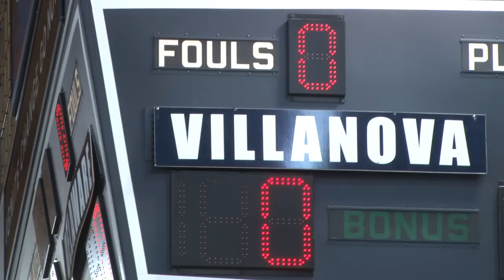Men's Basketball: Dec. 16, 2012 - Highlights vs. Delaware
VILLANOVA, Pa. - Sophomore JayVaughn Pinkston scored 19 points to lead a strong effort from Villanova's reserves as the Wildcats posted a 75-65 victory over Delaware on Sunday afternoon at the Pavilion. The win was the third in a row for the `Cats, who improve to 7-4 overall. Delaware drops to 3-8 overall.

"This was a good win for us against a talented Delaware group," stated Villanova head coach Jay Wright. "They were very well prepared and defended our personnel very well. I thought we responded to that pretty well.

The Wildcats reserves outscored Delaware's 38-16, led by Pinkston's 19 points (he also had six rebounds). Freshman Daniel Ochefu supplied a season-high 11 points to go with seven rebounds. Senior starter Maurice Sutton established a new career high with six blocked shots to go with five assists, eight rebounds and one steal in 22 minutes for the winners. As a team, VU blocked a season-high nine shots on the day.

Devon Saddler led the Blue Hens with 19 points.

The contest's early minutes saw Delaware gain the upper hand on the strength of strong work at the offensive end. The Blue Hens converted their first four field goal attempts, including a 3-point goal from Saddler and two baskets from Jamelle Hagins to grab a 9-5 lead three minutes into the contest.

As it has done frequently of late, though, Villanova's bench helped give the Wildcats a lift. Sophomore Achraf Yacoubou provided four early points off the bench and VU pulled back in front at 17-15 midway through the period.

"The bench really gave us great energy," stated Wright. "For whatever reason, maybe it was exams, I didn't think we started the game off with great energy other than Mo Sutton, who kind of kept us in the game early. But those (reserve) guys got us going."

The game stayed tight through the rest of the first 20 minutes. Villanova held its largest lead of the period at 25-20 after Darrun Hilliard drained a long triple with the shot clock nearing zero. But the Blue Hens came right back with baskets from Jarvis Threatt and Josh Brinkley to cut the gap to 25-24 with 3:47 left in the period.

Villanova took a 32-28 lead into the break. Bell set the scoring pace with eight points in the period and the Wildcats held the edge despite converting on just 13-of-33 (.394) attempts from field in the first half in contrast to Delaware's .522 effort.

Pinkston opened the second half in the starting lineup and delivered quick results scoring eight points in the first three minutes of the period to help VU build a 41-31 lead.

"Our forwards did a great job of finding each other," stated Wright.

The Wildcats connected on .519 percent of their attempts after the break and built a 71-53 lead with just under three minutes to play in the contest. The final count was 75-65.

Another key to the win was rebounding, where the Wildcats owned a 43-27 edge over the Blue Hens. Six different Wildcats had three or more caroms to their credit on the night.